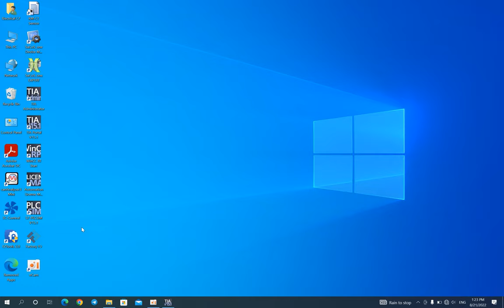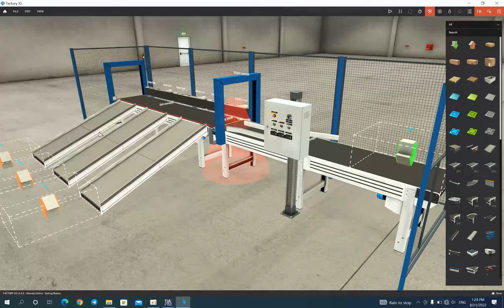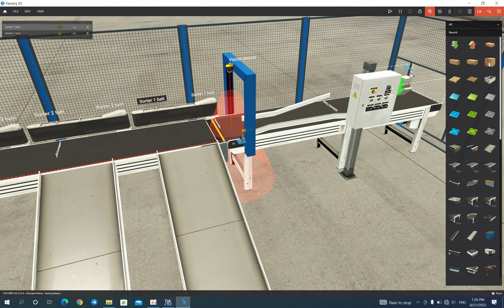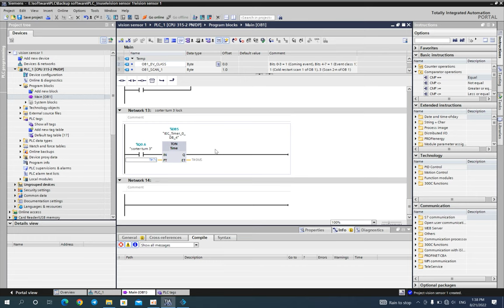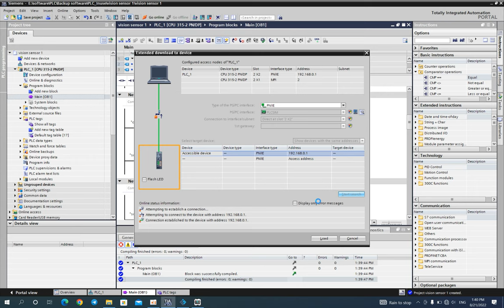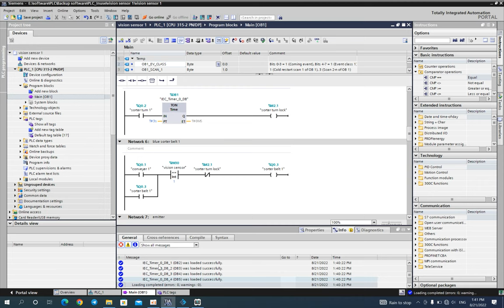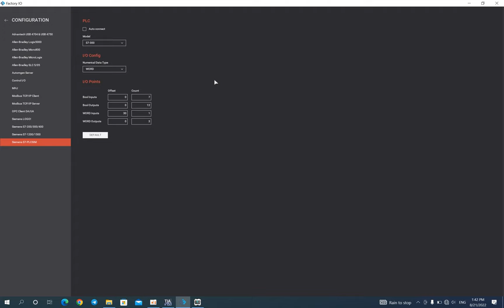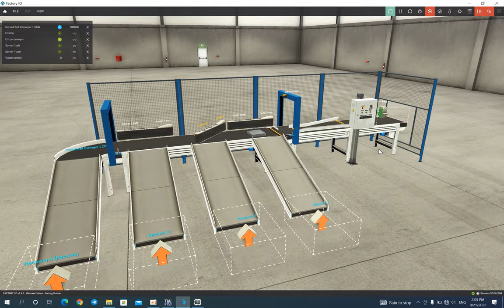TIA V15 1 and FACTORY IO Vision sensor P3 2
ES: in this video show how to use simatic s7 TIA V15.1 and factory IO
how to add CPU 315-2 PN/DP and DI/DO, AI
Program block
PLC tag: start, stop, conveyer, conveyer 1, vision sensor, out 1, sorter turn 1, sorter belt 1, sorter turn 2, sorter belt 2, sorter turn 3, sorter belt 3, emitter...
factory IO configuration
This video for own review next time and for who are beginner start study.